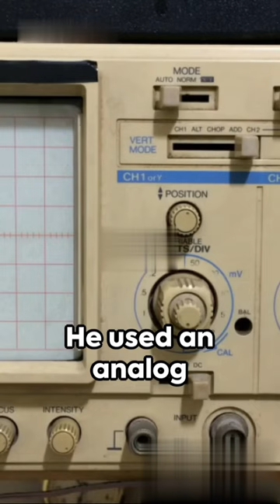The first video game ever🫣